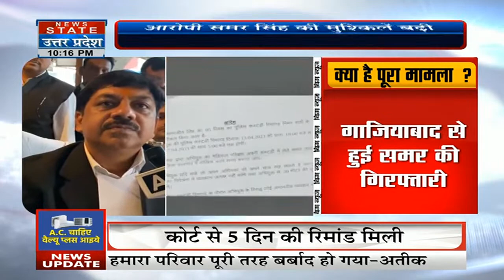Varanasi News: SP नेता ओपी सिंह के होटल पर कार्रवाई, होटल का बार VDA ने किया सील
News State Apps डाउनलोड करें:
Download Android and iOS Apps for more updates: